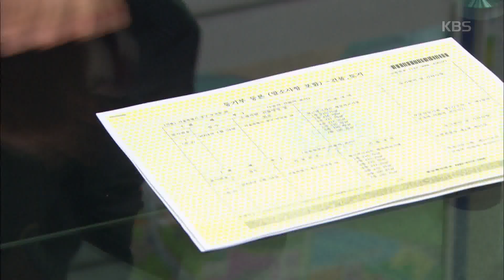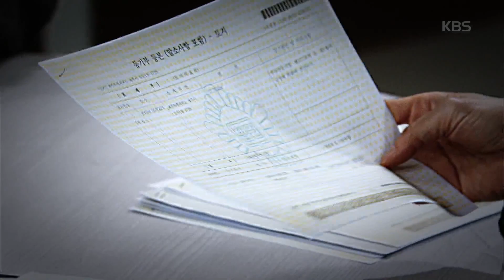미워도 사랑해 - 송옥숙, 등기부등본보고 떠오르는 ’기억’.20180216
송옥숙, 등기부등본보고 떠오르는 ’기억’